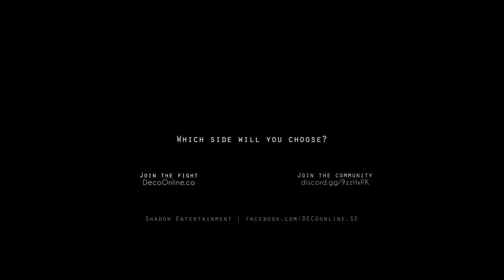Safari nàutico (Santa Cruz, Argentina)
una opción mas a las pasarelas es realizar el safari náutico para apreciar el glaciar desde el agua.